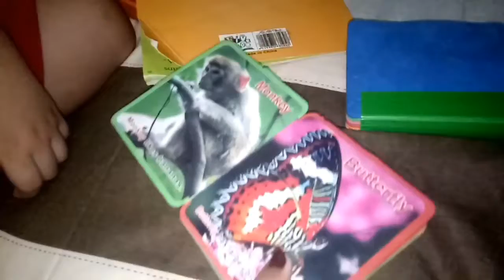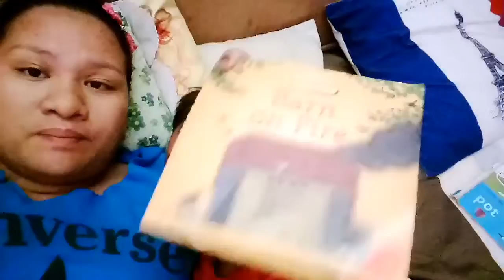AYAW KONG MAKIPAGTALO!! | OURFAMILYBUDGET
FOLLOW ME